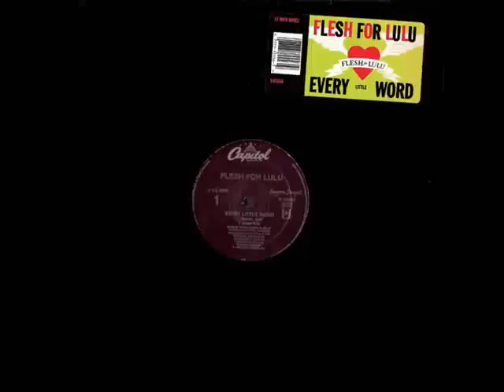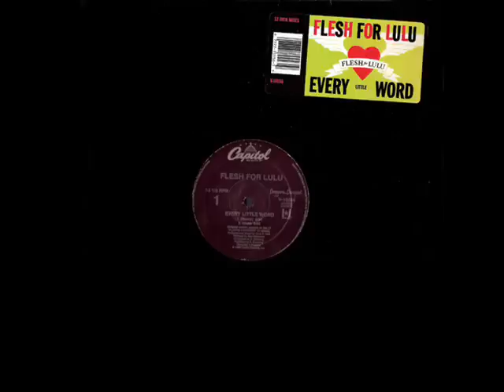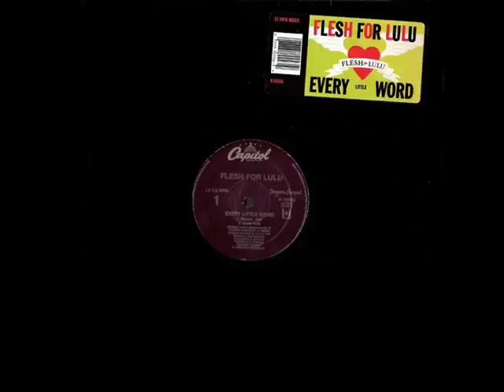Flesh for Lulu Every little word dub